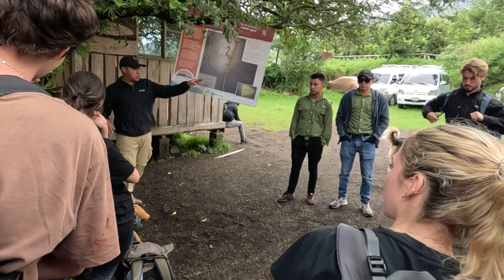Climbing an Active Volcano!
Join me on this wild adventure of climbing Acatenango. This is the tallest Volcano I've ever summited just shy of 4000meters (3976meters to be exact). I was determined to complete this hike as my friend just completed this climb a few months ago. He mentioned it was one of the most difficult hikes he's done, and at the time didn't know if he could complete it. I did as much research, and asking around as I could to prepare myself, but the only way to tell if your ready is just to do it.